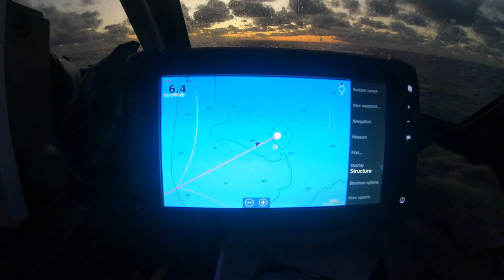Whangamata Black Magic SBT Jul 22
Captain Billy called me up one day and asked if I was keen for a mission, asked him if a bear sh!ts in the woods? Did the miles and got the smiles.